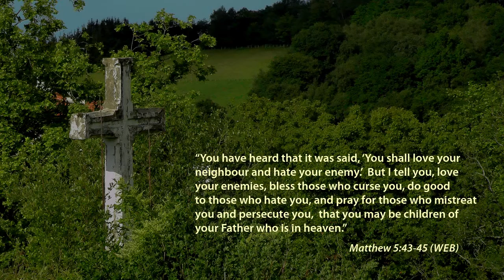Unwelcome Visitors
The Peninsula War was fought between 1807 and 1814 and was one of the bloodiest in British history prior to World War 1.    This video recalls one of the darker moments in the war when British troops ransacked San Sebastian, pillaging, raping and murdering the inhabitants.  The massacre is remembered in the city with infamy, although is largely forgotten by the outside world.   Mark refelcts on the fact there have been many more San Sebastians since and points out the Jesus gives us Jesus' much more radical alternative